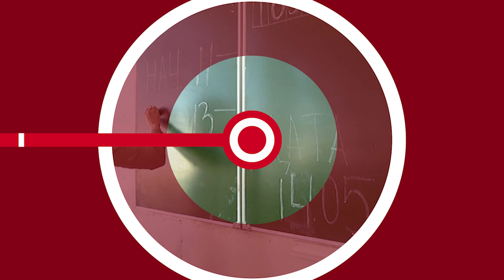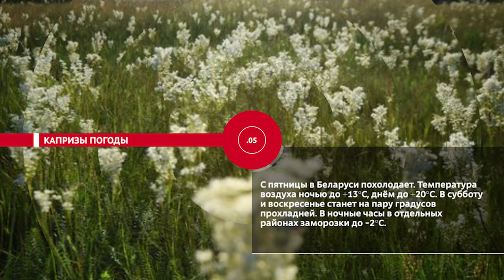НОВОСТИ ЭПИЗОДЫ 01 06 2023